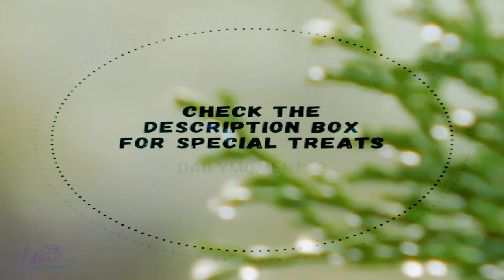Calm Rain Sounds For Sleep | Session 1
Enjoy calm rain sounds for sleep or studying and the amazing special treats in the